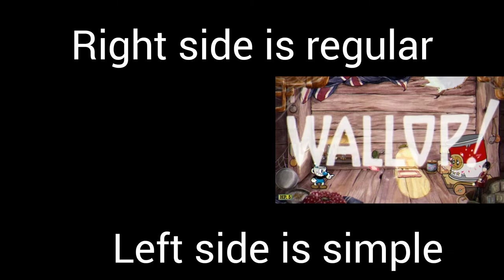Cuphead Difficulty Comparison #13: Werner Werman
GERMAN JERRY STRIKES BACK